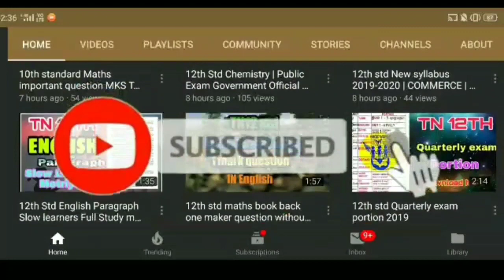10th standard Maths quarterly exam answer key